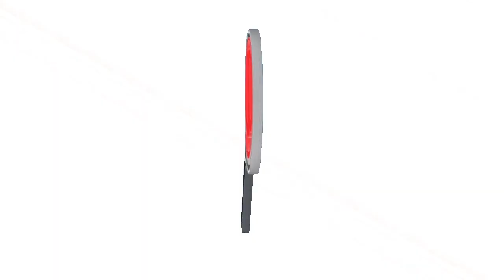ASAMBLEA REALIZARÁ DEBATE SOBRE LA INSEGURIDAD QUE SE PRESENTA EN ARAUCA